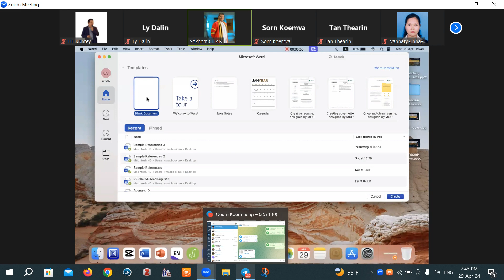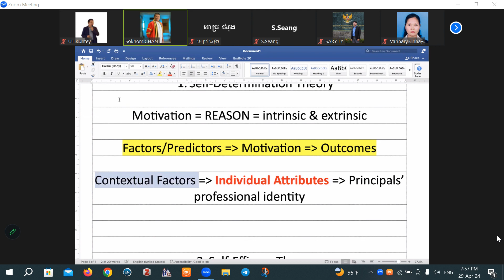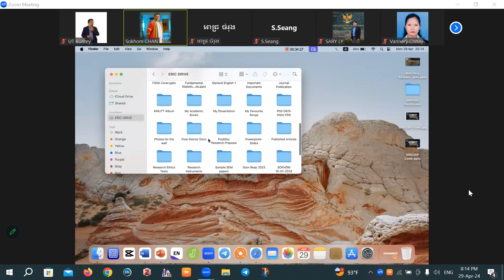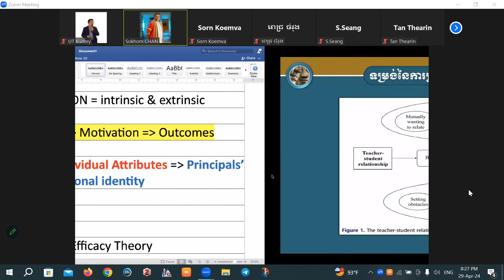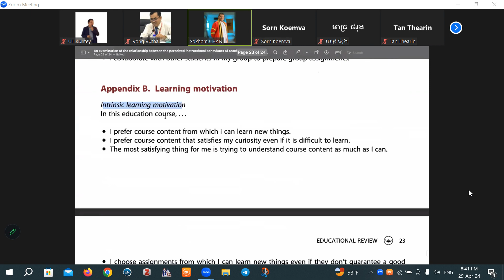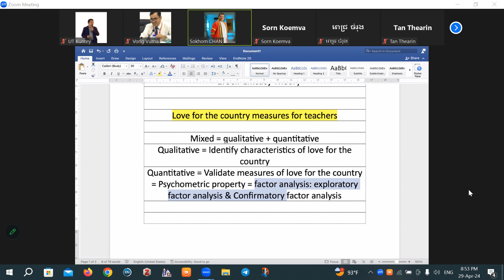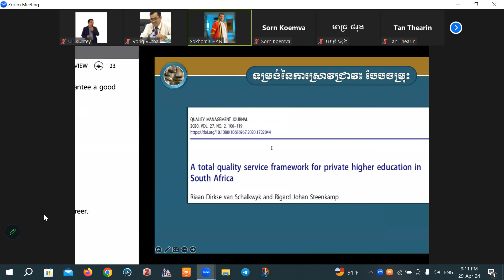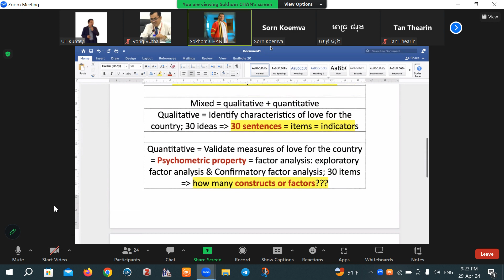Part 5: ការកំណតទម្រង់ស្រាវជ្រាវឱ្យត្រូវទៅនឹងបញ្ហាស្រាវជ្រាវ I ឧទ្ទេសនាមដោយ៖ លោកបណ្ឌិត ចាន់ សុខុម